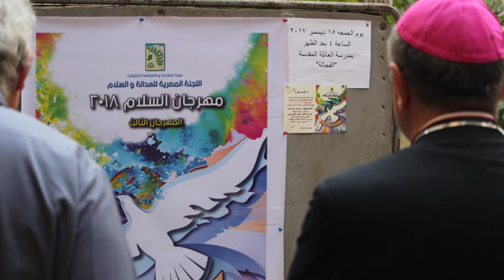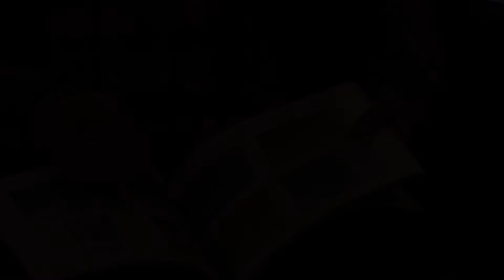Draw your Peace - Documentary 2018 أرسم سلامك - وثائقى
The Egyptian Committee for Justice and Peace is a voluntary committee emanating from the Catholic Patriarchs and Bishops in Egypt, with full cultural and social openness on the ground of full participation.

The ultimate objective of the Commission's work is to build people in various aspects of life: social, political, economic and cultural as well as building bridges of partnership with the other.

The committee's activities are supported by a wide range of experts and consultants from journalists, university professors, researchers and development activists

اللجنة المصرية للعدالة والسلام لجنة طوعية تنبثق عن هيئة البطاركة والأساقفة الكاثوليك فى
مصر، مع الأنفتاح الكامل على الأخر ثقافيا و اجتماعيا على أرضية المشاركة الكاملة.

الهدف الأسمى لعمل اللجنة هو بناء الأنسان فى مختلف نواحى الحياة :الأجتماعية، السياسية، الأقتصادية و الثقافية الى جانب بناء جسور المشاركة مع الآخر.

يدعم أنشطة اللجنة عدد واسع من الخبراء والاستشاريين من الصحفيين، وأساتذة الجامعة، والباحثين، ونشطاء فى مجال التنمية